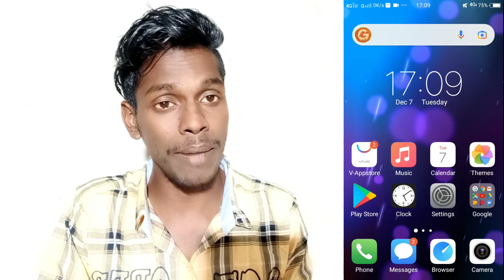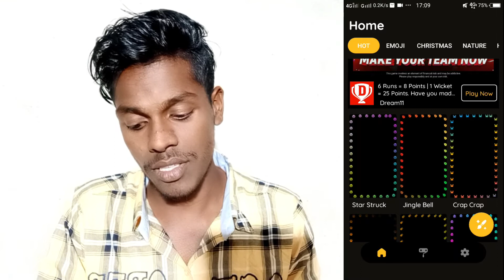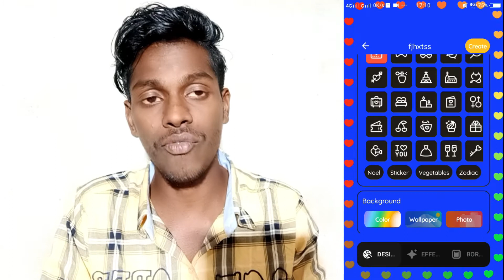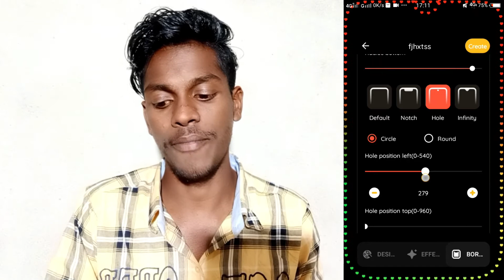How To Edge Lighting On Vivo Y20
App Link --
Vivo Y20 Use Edge Light
How To Use Edge Light
Vivo Y20 Main Edge Light Kaise Lagaye
Edge Light Effect On Vivo Y20